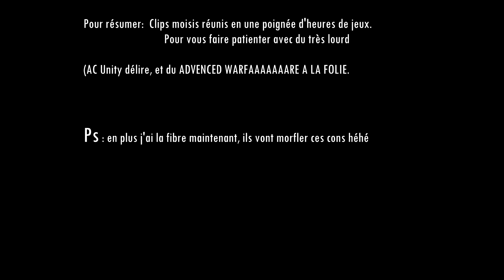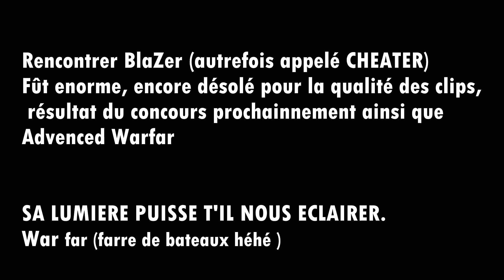Ami Xbox rencontre IRL = Montage, Alllééé Next Video Massacre Sur ADVENCED WARFARE BLAAA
Je connais cet abruti depuis 3 longues années, il est grand, il est beau il est venu de Paris pour me voire, alors même si les clips sont pourris et que je devrais faire une vidéo sur CoD Advenced. j'ai préféré attendre et mettre ce petit montage en attendant de réaliser une critique constructive de CoD Advenced Warffare et avoir de beaux gameplays je ne cherche pas la vue a tout prix telle un daleux !